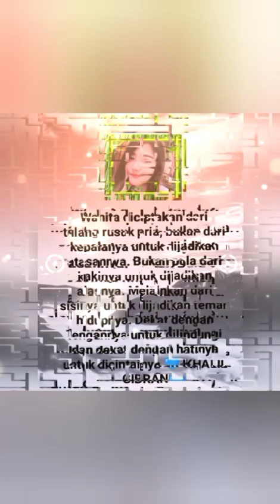Koes Plus Album In Concers 🎵💙RINDU💙 Karya/Vocal Yok Koeswoyo